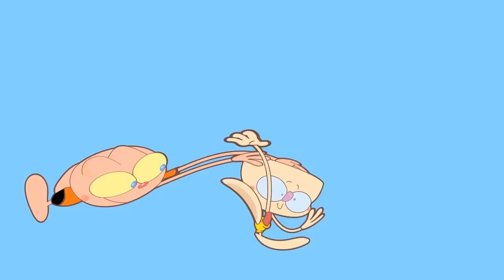Mongo e Drongo em FNAF SECURITY BREACH RUIN - Entity - Parte 4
Mongo e Drongo em FNAF SECURITY BREACH RUIN perdem a Cassie para o Entity, um bug assombrado do sistema de FNAF SECURITY BREACH que ganhou vida e consegue perseguir quem usar a mascara da VANNY. E agora Mongo e Drongo vão reencontrar o Sol e Lua na Creche de FNAF Security Breach, mas eles estão totalmente arruinados e sem energia e luzes, A Lua tomou conta e o coitado do Sol não consegue voltar. Mas Mongo e Drongo vão ajudar ligando os geradores e fugindo do Entity. FNAF SECURITY BREACH RUIN em Desenho Animado.